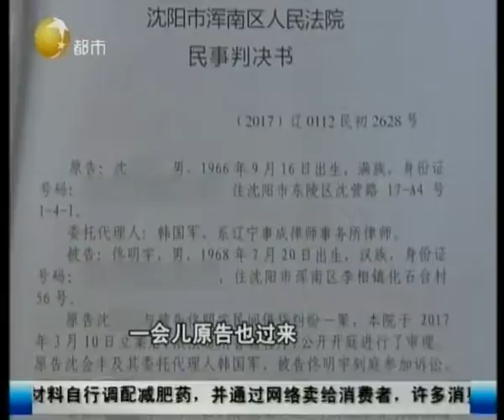法官现场调解，案件双方到场都挺有理，气氛不妙！